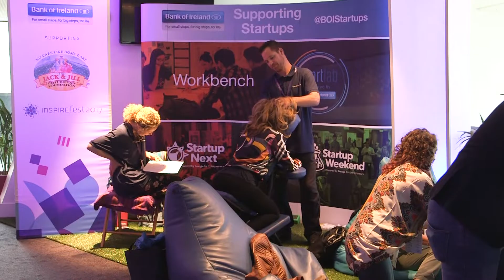Inspirefest 2017 - Testimonials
Delegates at Inspirefest 2017 tell us what they think of the international sci-tech event with diversity and inclusion at its heart.